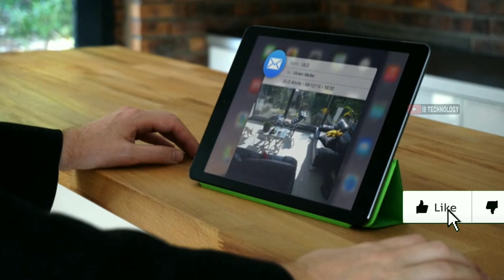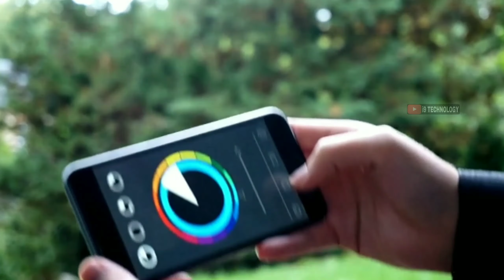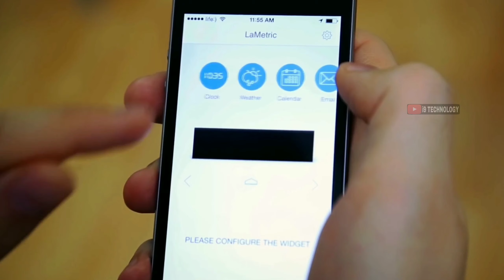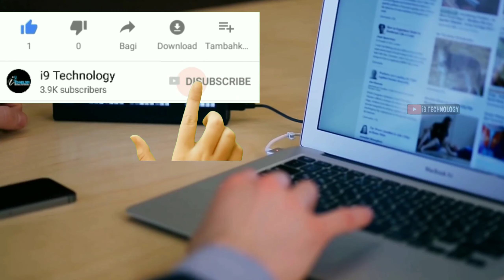Top 3 Cool High-tech Gadgets You Can Buy On Amazon | Cool Gadgets in hindi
1.ULO Camera

2.Lametric Time

3.Eclipse Charger